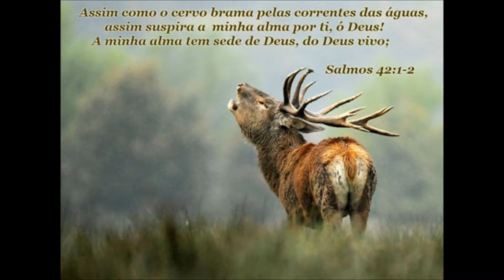Fundo Musical - Assim Como a Corça